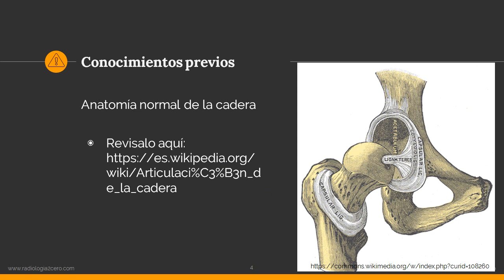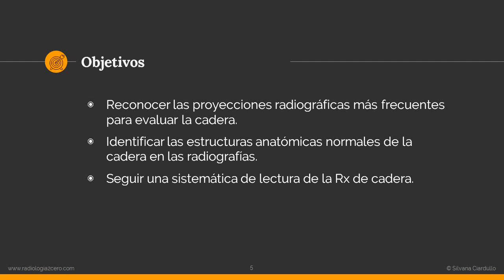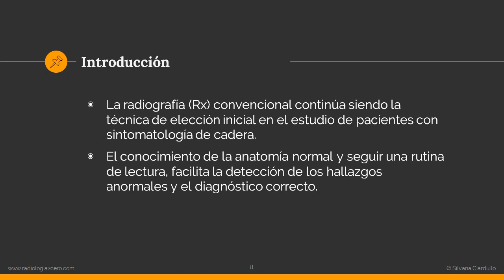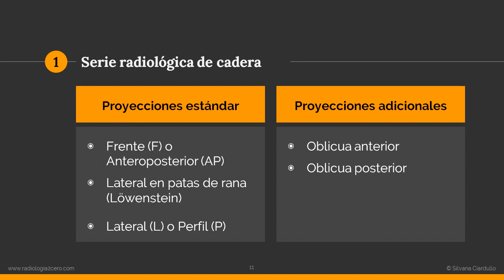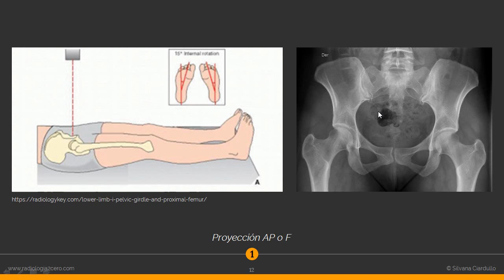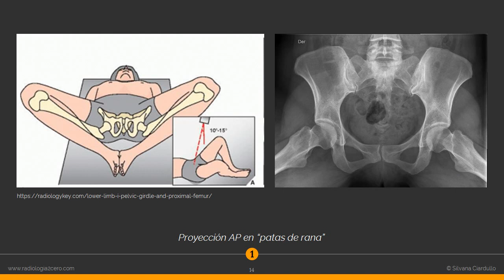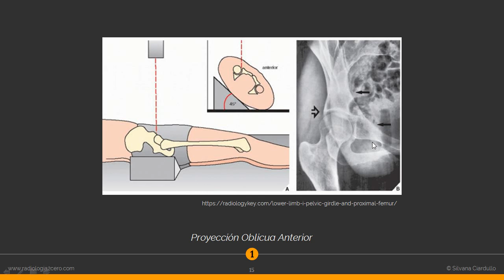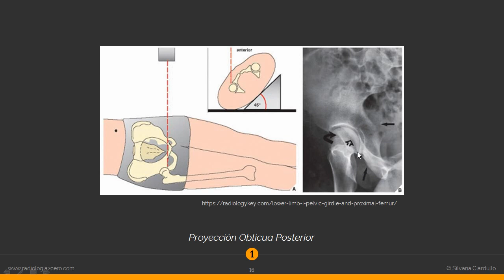Anatomia Radiologica de la Cadera - 1a parte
Primera parte de la presentación. La serie radiológica de cadera.